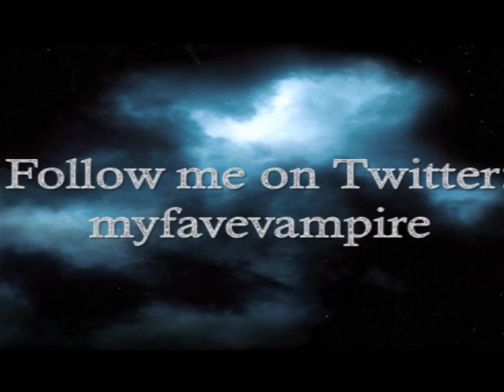Ashley Greene : SoBe: Cherymoya Punch HD